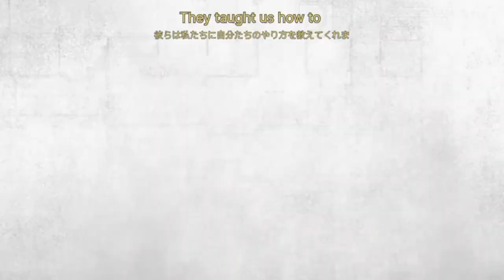To The Cradle. Chapter 3 (Afrogeek Fest)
This mini series is preparation leading up to Bonolo Studios's very first passion project titled "FROM THE CRADLE".

"What is "FROM THE CRADLE"?" I hear you asking...